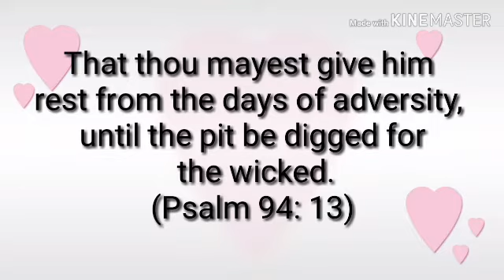Today's promise (1 -09 - 19) ||RSK WORLD